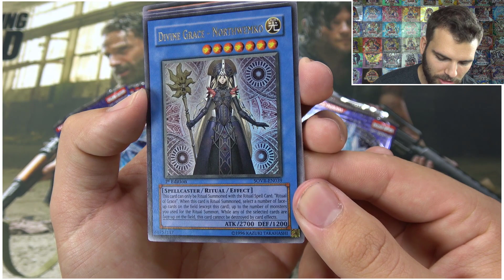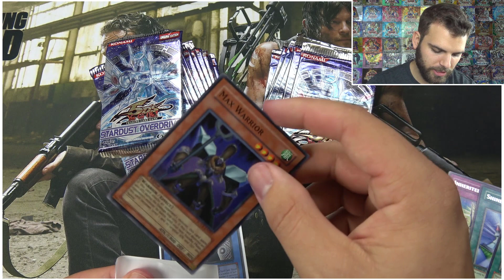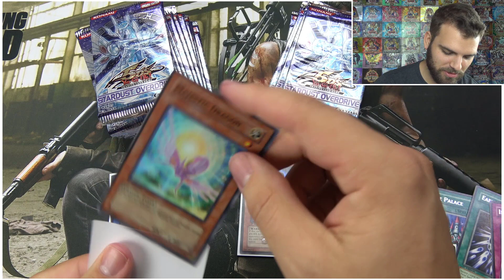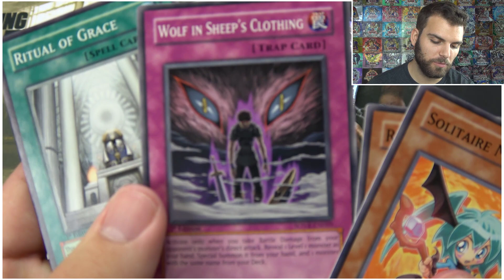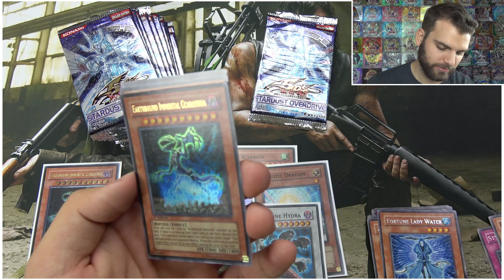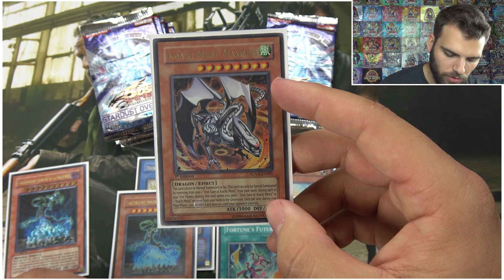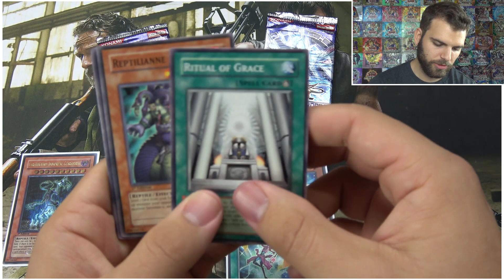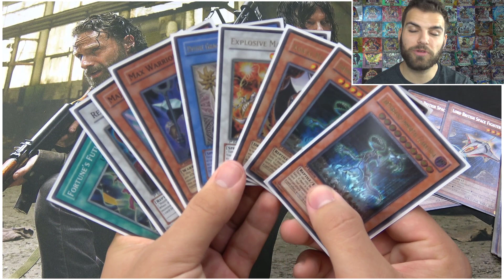*VERY RARE* YuGiOh 2009 1st Edition Stardust Overdrive Booster Box Opening! OH BABY!!